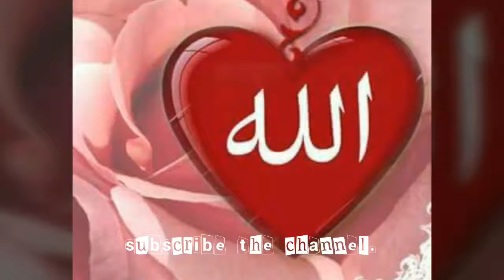Al Fajr (089)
Surah Al Fajr (089) by IMran bin hasham
you can listen whole Quran in a voice of imran BIn hasham